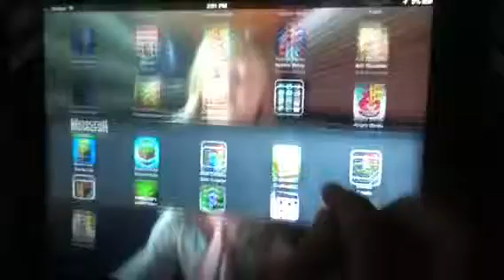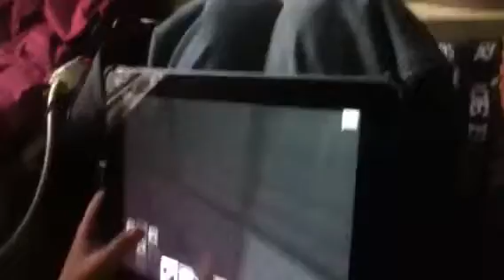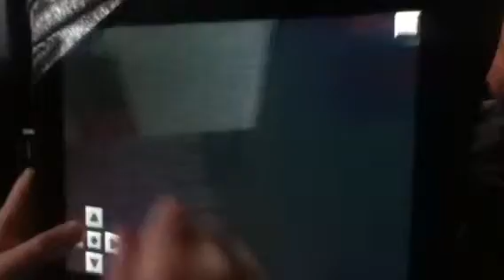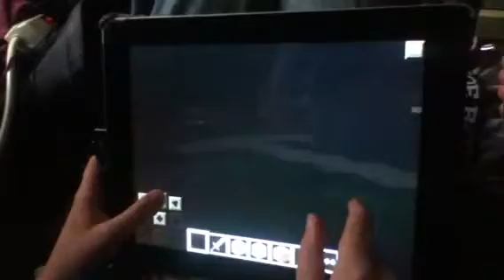Slender map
:) me and my buddy